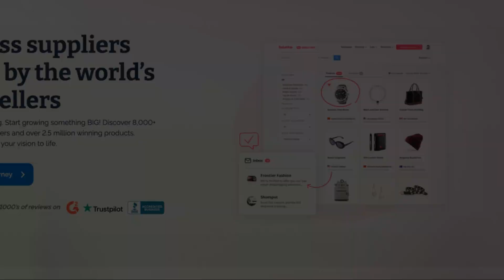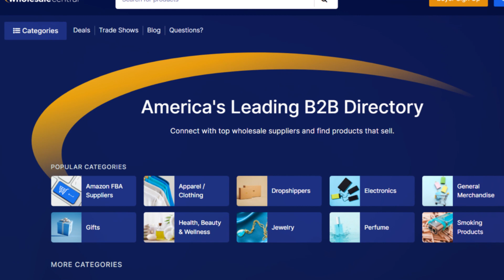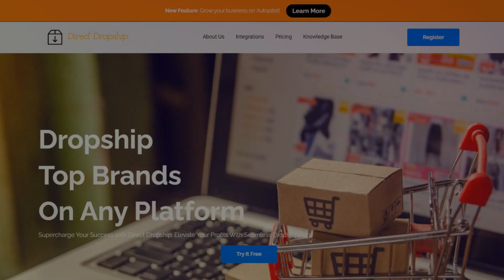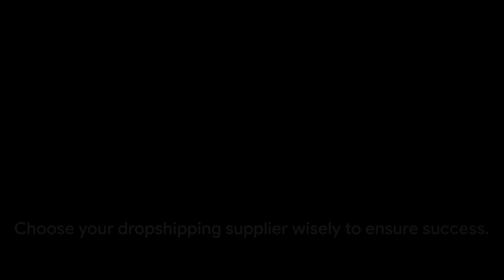5 Best Dropshipping Suppliers in New Zealand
In this video, we unveil the 5 best dropshipping suppliers in New Zealand that are perfect for dropshipping entrepreneurs. Specializing in New Zealand-made products, we offer retailers access to a range of locally sourced goods for dropshipping worldwide.